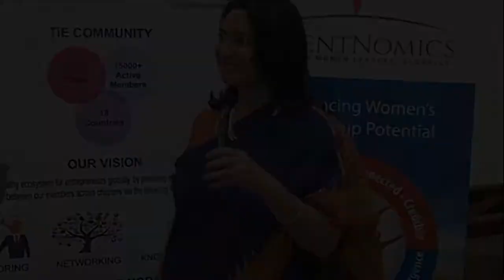Anjali Bansal at A TalentNomics-TiE Conference